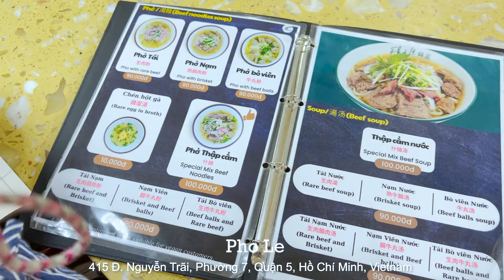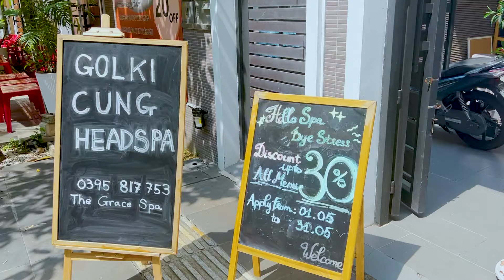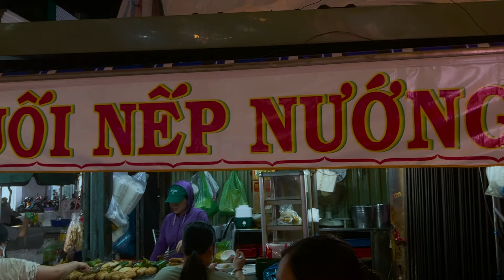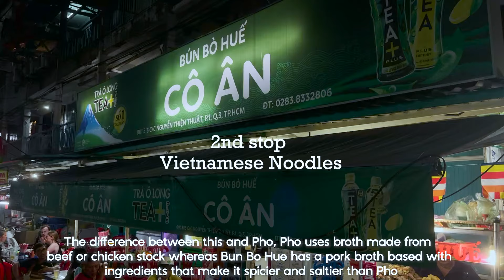Ultimate Girls Trip in Ho Chi Minh 🇻🇳| 12-Course Feast, Spa & Best Pho Adventure! | Saigon sisters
Join us for the final day of our unforgettable girls trip in Ho Chi Minh City! We kick things off with a delicious bowl of the city’s best pho at Pho Le, followed by a relaxing massage and luxurious head spa at Grace Spa. Next, we indulge in an incredible 12-course food tasting experience that takes our taste buds on a journey. To end the night, we explore the vibrant nightlife—hitting some lively bars and soaking in the energy of Bui Vien Street. Don’t miss this perfect last day in Saigon!

✨ Highlights:
00:00 Introduction
01:50 🍜 Best Pho @ Pho Le
03:12 💆‍♀️ Massage & Head Spa @ Grace Spa
05:47 Laviet Coffee
07:30 🍽️ 12-Course Food Tasting
15:50 🍹 Bars & Bui Vien Street Adventures